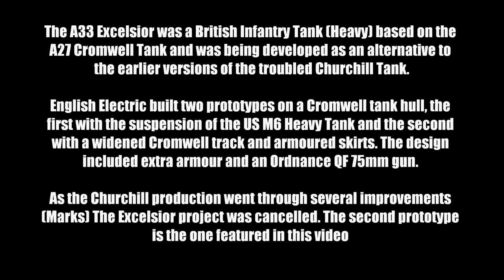The Excelsior Tank A33